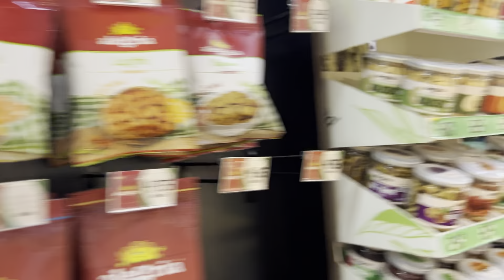ВЫШЛИ ЗА ПОКУПКАМИ В САРАНДЕ: СКОЛЬКО СТОИТ БЮРЕК, ФУТБОЛЬНЫЙ ШАРФ АЛБАНИИ, КАЛЬМАРЫ?